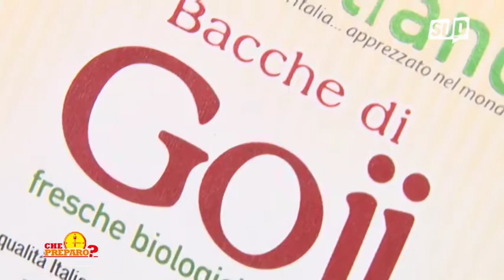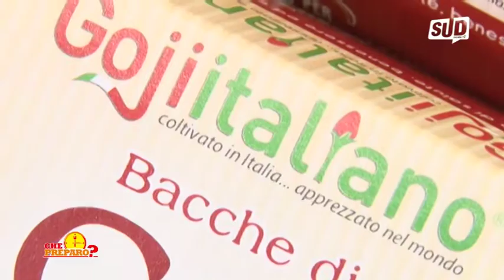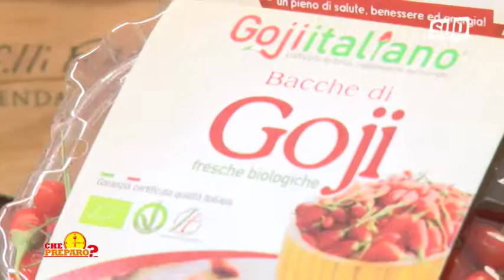Sud656 - Che Preparo? - Insalata Russa di Tonno e bacche di Goji Italiano